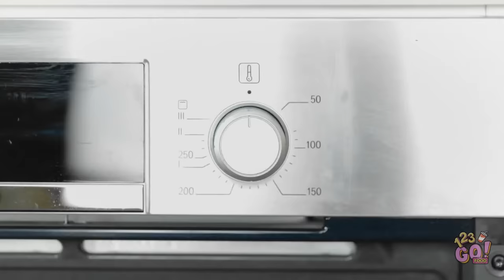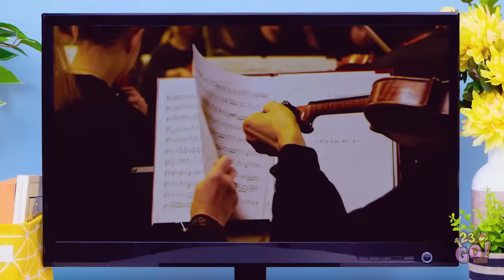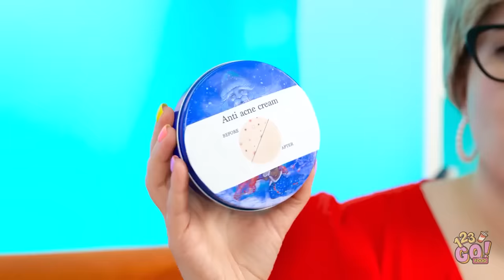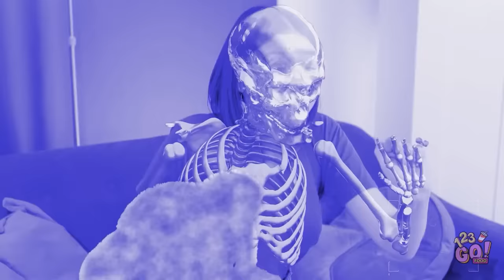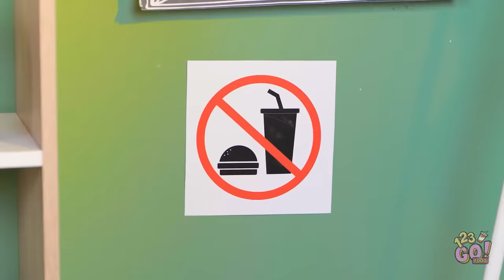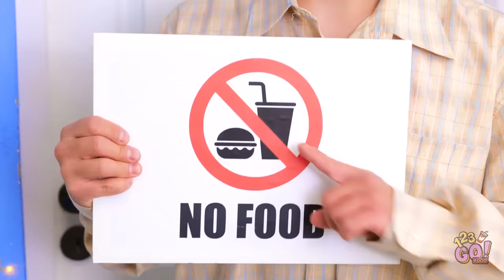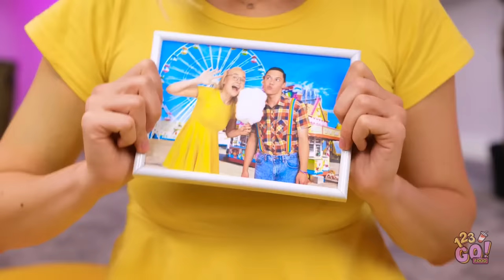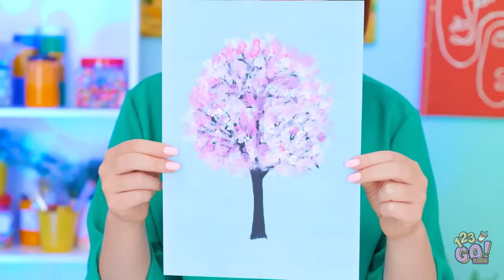GRANDMA VS ME || Funny Cooking Challenges ! Parenting Hacks and Tricks by 123 GO! FOOD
Wish you could put your cooking skills to the test? Hold your own contest then! But you don’t have to cook alongside your granny, she’s hard to beat, after all.